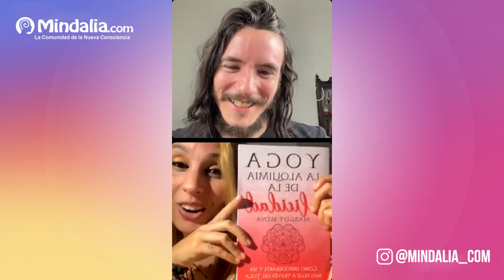Cómo empoderarte y ser más feliz a través del Yoga. Entrevista a Margot Mena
Entrevista realizada en mayo de 2022.

La Felicidad es una consecuencia de una actitud ante la vida y de un estado de ánimo que requiere trabajo interior. Estar en el presente con neutralidad y cuidar el cuerpo y la mente son los primeros pasos para transformar tu vida.

MARGOT MENA
Es profesora certificada de Yoga. Experta en Coaching en Inteligencia emocional y Pnl y Experta en el Programa Evolución Consciente. Autora del libro “Yoga, la alquimia de la Felicidad”.